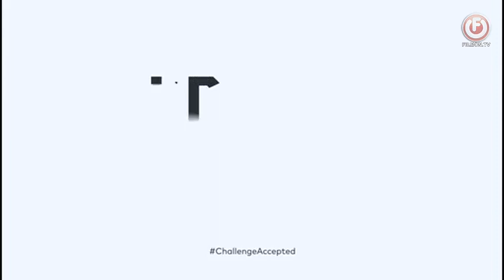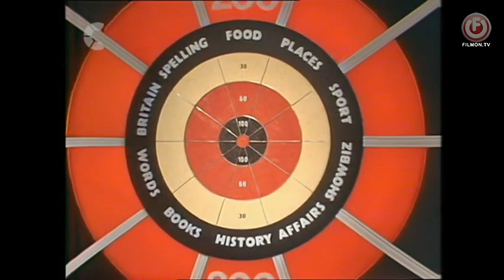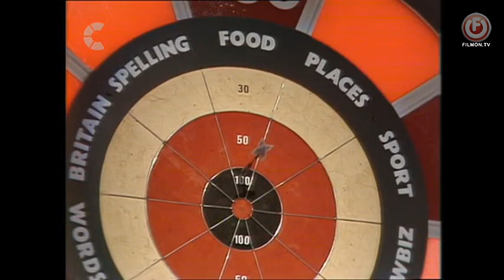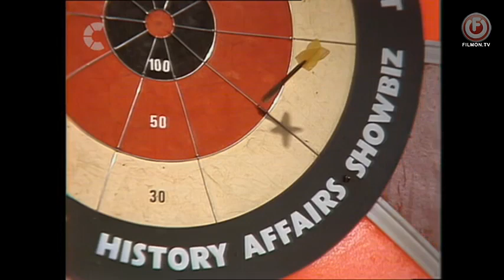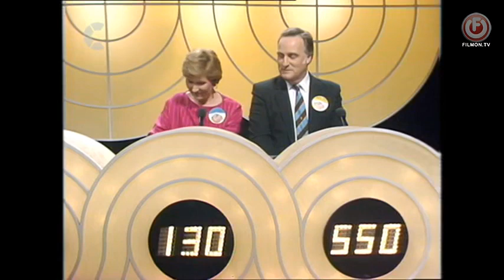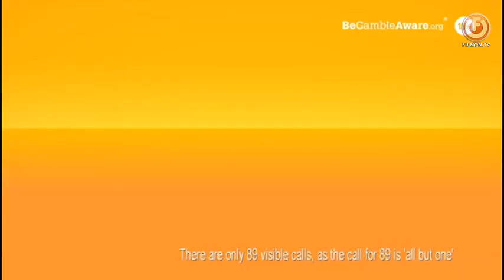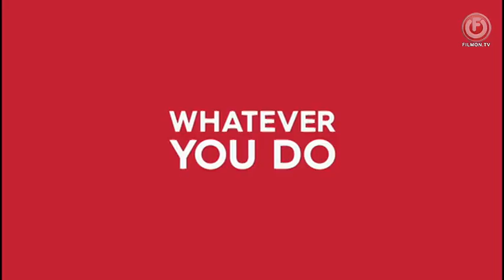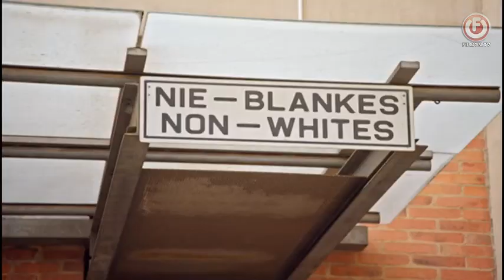Bullseye Series 2 Episode 4 (READ DESC)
note this is the earliest series 2 episode i have since challenge tv skipped the first 3 most likely because their wiped